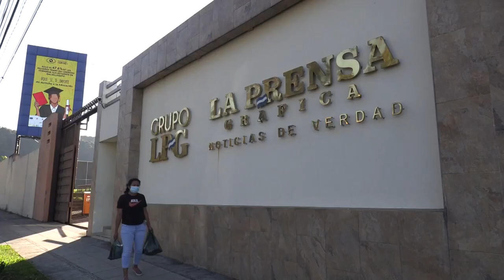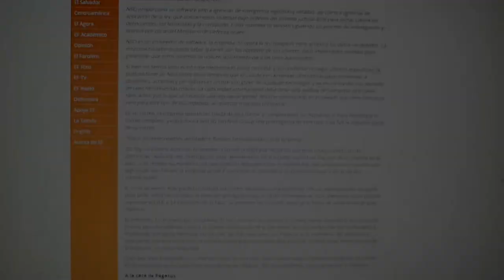Periodistas salvadoreños dan aviso a Fiscalía de espionaje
La Asociación de Periodistas de El Salvador (Apes) avisó este viernes a la Fiscalía del supuesto espionaje que han sufrido periodistas y activistas del país centroamericano y de el hackeo al móvil que es utilizado por el gremio para recibir denuncias de comunicadores vulnerados.

¡Visítenos!